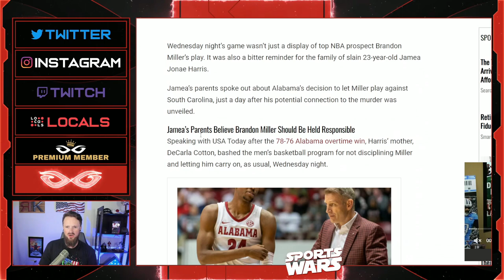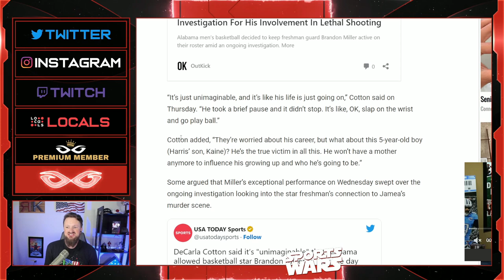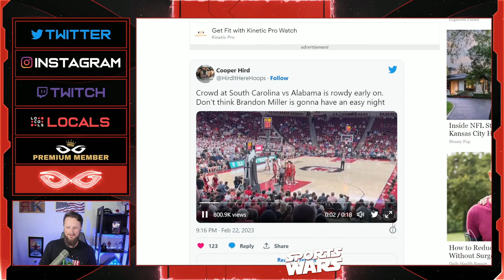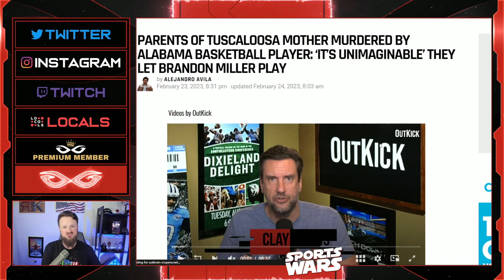Brandon Miller Gets SLAMMED By Murder Victim's Parents After Alabama Lets Him Play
Jeremy Prime
Pensacola
Florida, USA
32524